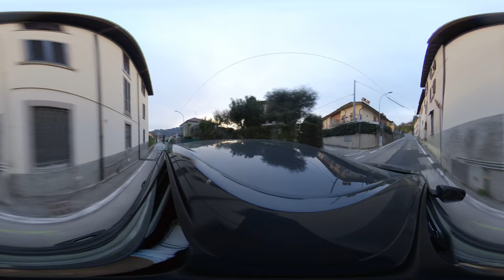Giro in macchina, Bergamo